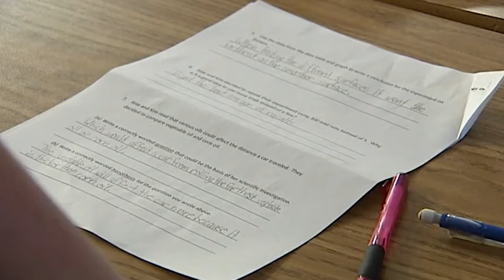Keystone Exams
matt heckel reports